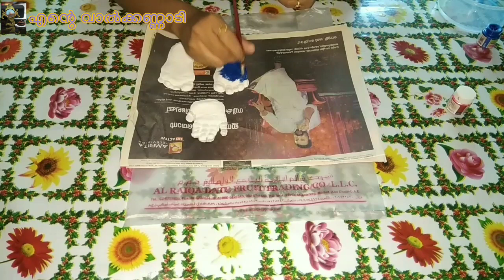അമ്മയ്കൊരു സമ്മാനം ||3D Footprint & handprint Malayalam ||DIY foot impression ||Valkannadibyamritha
Hi
welcome back to my channel, today i'm going to show a easy method to make our little world's footprint and handprint in some simple steps with household items.It will be a precious memory as well as gift for your loved ones

Love you
Amritha